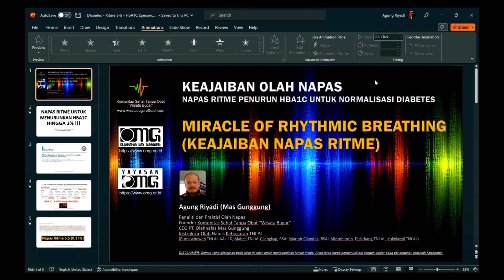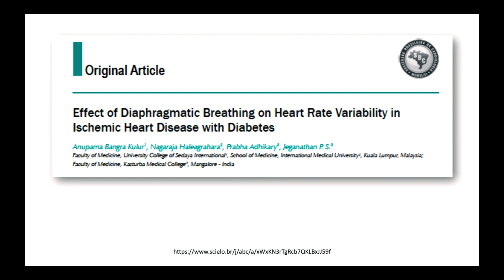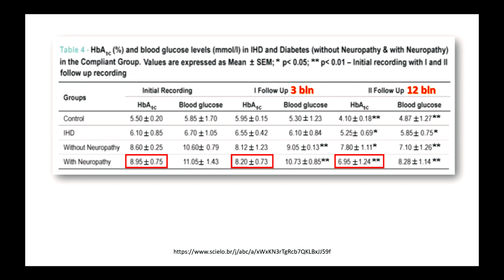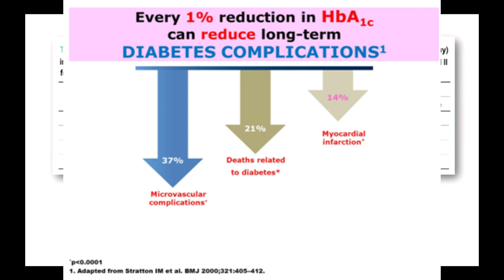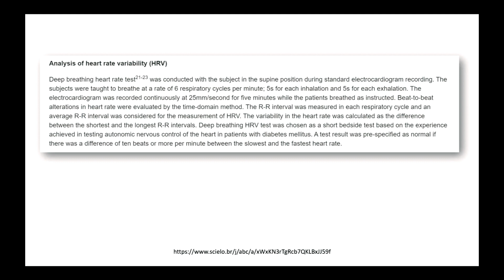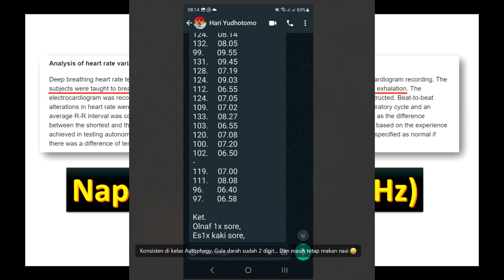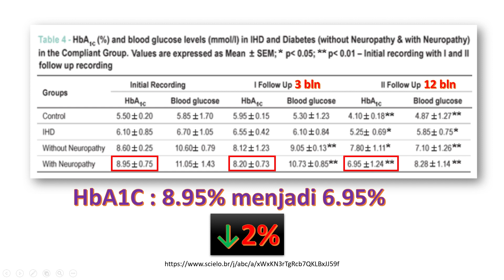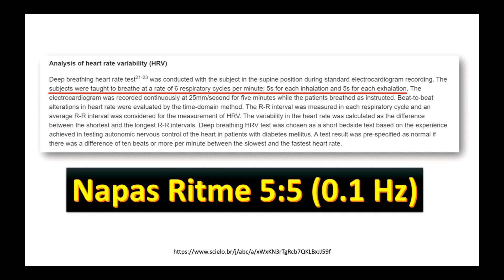Keajaiban Napas Ritme untuk Turunkan HbA1C hingga 2% Tanpa Puasa Tanpa Diet | WAJIB DITONTON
Yang disebut Keajaiban Olah Napas adalah ketika olah napas menjadi satu-satunya variabel yang berperan dalam proses normalisasi diabetes. Ditandai dengan nilai hbA1C yang semakin lama semakin menuju normal tanpa Puasa dan tanpa Diet apapun.

Sebab apabila intervensi normalisasi diabetes terdiri dari 3 yakni Puasa, Diet Ketat dan Olah Napas kemudian Olah Napas dibuang (tidak perlu dilakukan) maka olah napas itu sudah tidak ajaib lagi karena variabelnya dapat dihilangkan total.

Video ini mengawali informasi bagaimana hanya olah napas murni saja dapat menurunkan HbA1C hingga 2% tanpa diet dan tanpa puasa.

Tentu saja setiap dari kita dapat memilih jalan hidup yang seperti apa untuk sembuh dari diabetes. Boleh memilih ingin sangat ketat, boleh sedikit longgar, dan boleh sedemikian longgar. Hidup adalah pilihan.

Tentu saja kita sepakat bahwa diabetes adalah pada masalah pola makan, maka perilaku makan kita mesti dibenahi atau dicari cara untuk mengatasi problem perilaku itu.

Dan kelas-kelas OMG untuk normalisasi Diabetes mampu mengcover itu semua dari mulai kelas normalisasi diabetes yang longgar, sedikit ketat, dan sangat ketat. Semuanya secara aman dan terukur.

Tidak ada depresi diet, tidak ada depresi puasa. Makan secara wajar dan normal.

Ritme apa yang dipelajari? Tonton videonya sampai selesai ya...